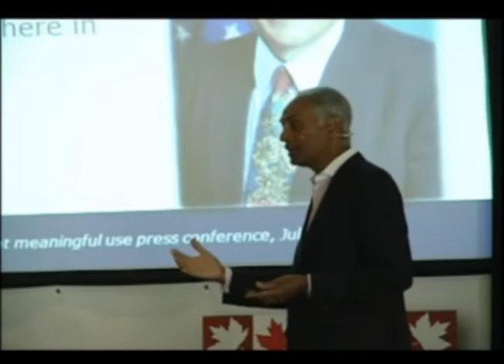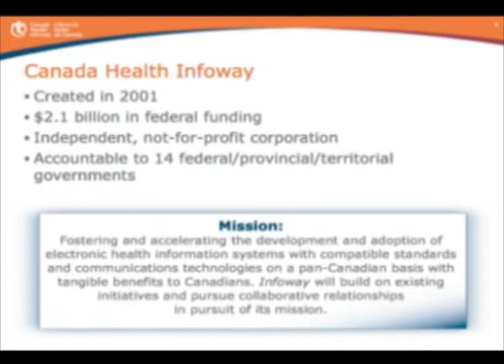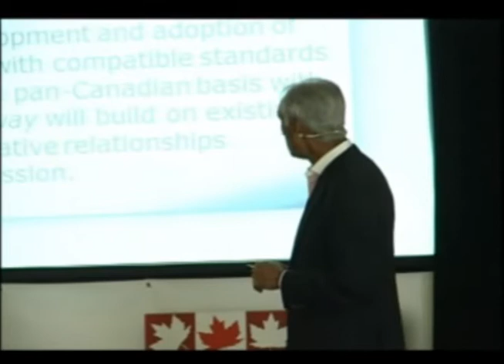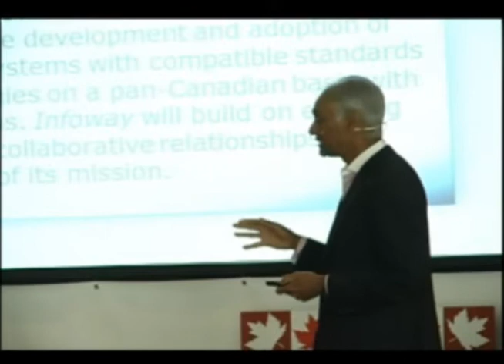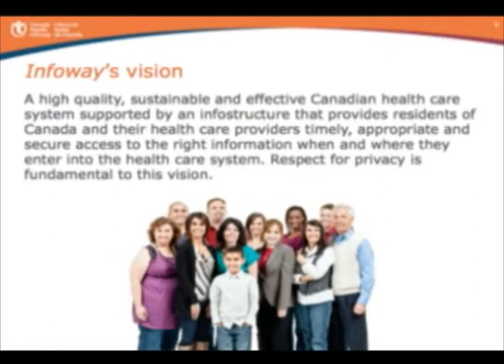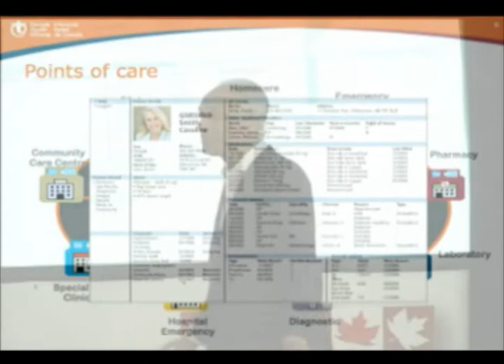Innovation Nation - Richard C. Alvarez Part 2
President and Chief Executive Officer of Canada Health Infoway

Mr. Alvarez is a leader in Canadian health care. He is known for taking on challenging mandates and building successful organizations.

As President and Chief Executive Officer of Canada Health Infoway, he has been a catalyst for accelerating the development of electronic health records in Canada. He has established strong, collaborative relationships with the federal, provincial and territorial governments and other stakeholders as the foundation for solid progress. He has articulated a broad national vision for reforming Canada's health care system through innovation and technology. On the international front, he has helped to position Canada as a world leader in health care renewal.

Mr. Alvarez recently earned the Institute of Corporate Directors certification at the Rotman School of Management. In 2007 he was recognized as the 2007 National Builder Inductee to the Canadian Information Productivity Awards (CIPA) Hall of Fame for the leadership he has exercised throughout his career (with the Government of Alberta, the Canadian Institute for Health Information and at Infoway) in promoting the application of innovative technology to improve health care delivery for Canadians.

Prior to his role at Infoway, Mr. Alvarez also played a key role in harnessing the power of information to improve health care. As former president and chief executive officer and ex-officio board member of the Canadian Institute for Health Information (CIHI), he helped CIHI evolve into a well-known and respected organization with strong ties to the research community.

Mr. Alvarez is past chair of the National Health Information Council. He is a frequent speaker and facilitator at national and international health care conferences and is a past recipient of the Who's Who in Healthcare Award. He is an honorary fellow of the e-Health Research Centre's (EHRC) Advisory Committee of Australia, and a member of the Advisory Council of the Identity, Privacy and Security Initiative at the University of Toronto.